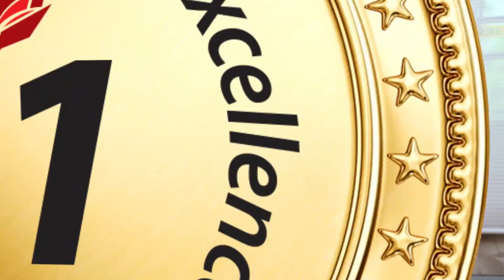ECAT Results 2022 - Malik Hanzala Sajjad | Engineering Entry Test Preparation Sessions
𝗪𝗲 𝗟𝗼𝘃𝗲 𝗪𝗶𝗻𝗻𝗶𝗻𝗴!

Alhamdulillah! Continuing the legacy of KIPS, our brilliant student Malik Hanzala Sajjad from KIPS Preparations Sahiwal Campus secured 𝗢𝘃𝗲𝗿𝗮𝗹𝗹 𝟭𝘀𝘁 𝗣𝗼𝘀𝗶𝘁𝗶𝗼𝗻 𝗶𝗻 𝗘𝗖𝗔𝗧 𝟮𝟬𝟮𝟯 with 384 marks. KIPS Family congratulates you on your achievement.